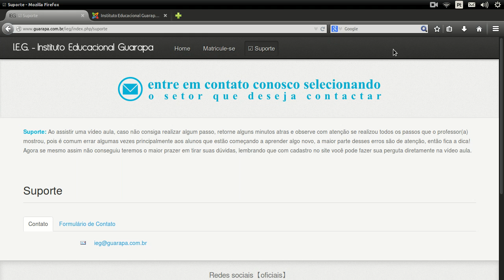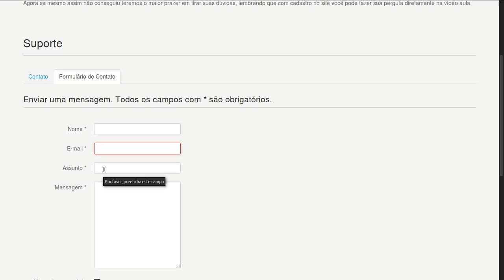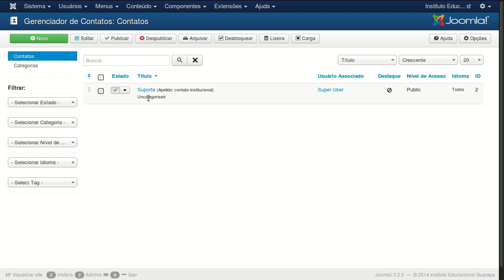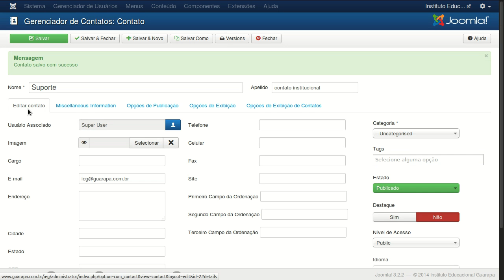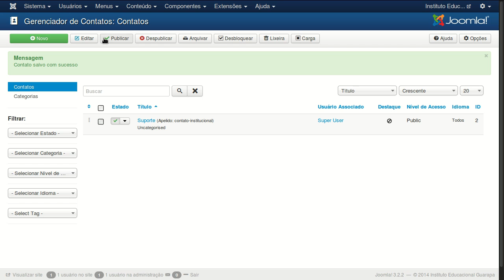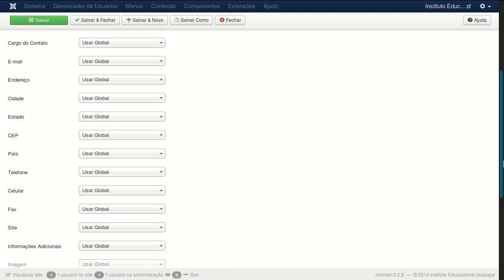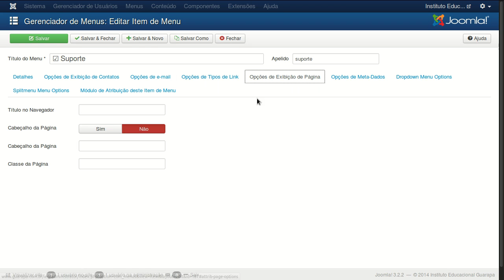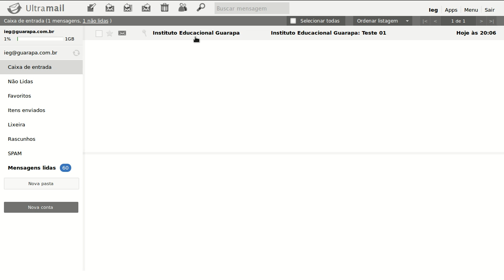Curso de Joomla 09 (parte 02) - Gantry, como criar formulário de Contato